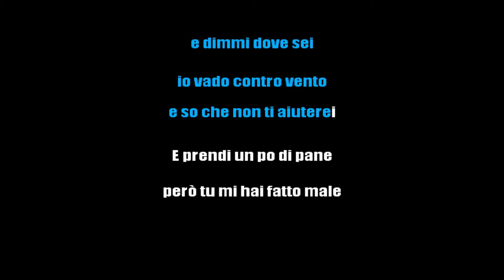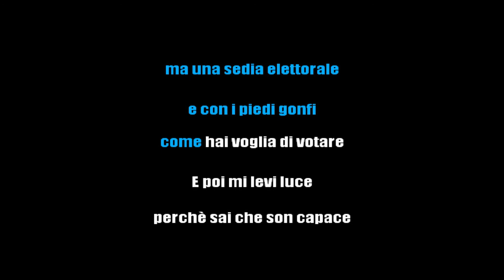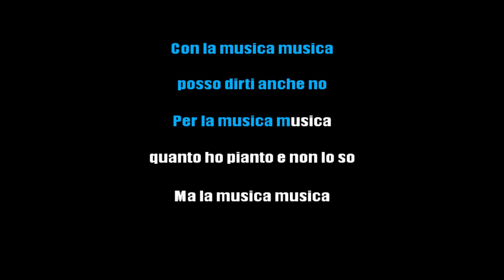PINO DANIELE - MUSICA MUSICA (KARAOKE STRUMENTALE) [base karaoke italiano]🎤